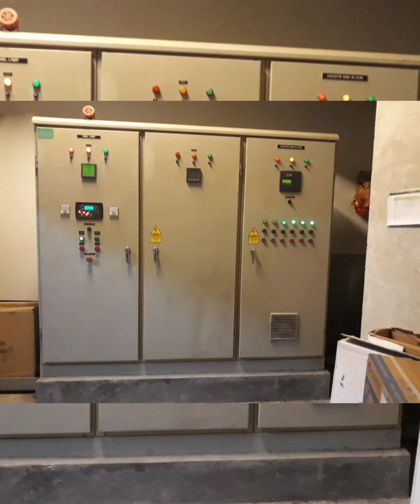Lika Liku Suatu Project Annora Villa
Renovasi Annora villa Seminyak Bali